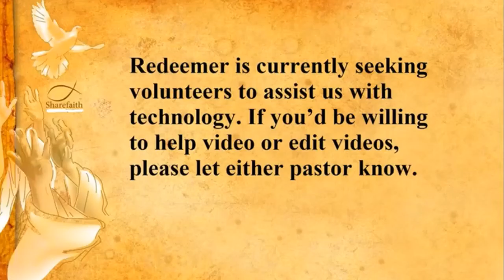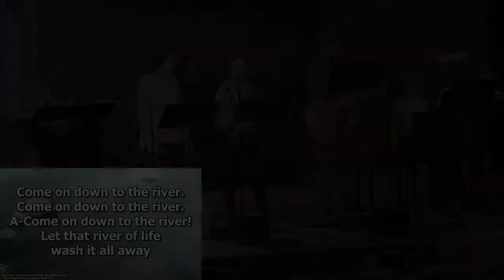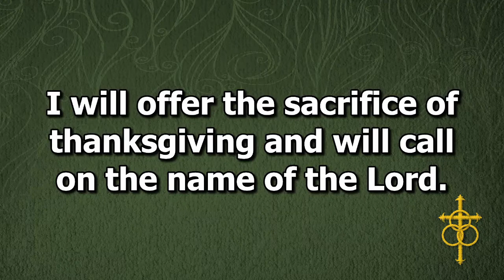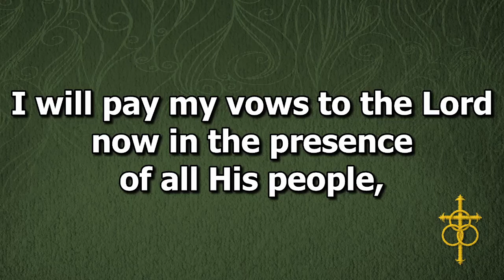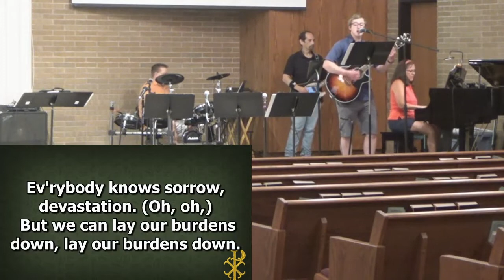June 19th, 2022 Contemporary Service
Welcome to Redeemer Lutheran Church and Happy Father's Day as we gather to worship our Lord for the Second Sunday after Pentecost! Pastor David Zirpel leads worship and preaches his sermon "The Destroyer" on the text from Luke 8:26-39.